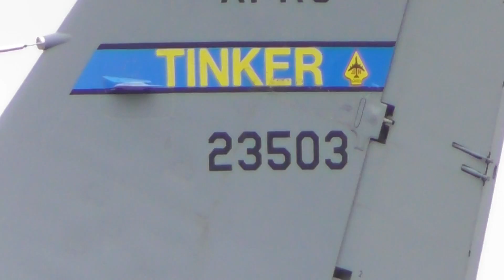USAF KC 135R 62 3503 507th ARW Nacho81 holds etc Mildenhall UK 26Jul17 1254p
USAF KC 135R 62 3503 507th ARW Nacho81 holds etc Mildenhall UK 26Jul17 1254p Always change quality to 1080p or original quality as Youtube default to a lower resolution so video doesnt look as good as it should ! ( click the icon like a cog to bottom right of each video each time you watch 1 of my videos ) ,If you like my video please click like & then copy & paste the link to your family and friends in an email or to twitter or facebook etc to promote my work etc and bookmark my account which is & subscribe to me, thanks for watching ! TV production companys yes my videos are for sale at sensible prices the originals are better quality as youtube convert & compress the original for their website.you need to copy the url of the video you want to use & give it to me when you contact me so i know which video you want to use,my work has been on English & American tv etc .